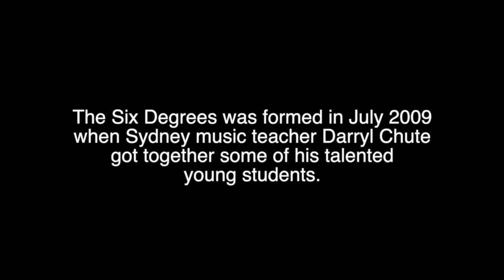Six Degrees - 2012 Sessions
The Six Degrees jazz funk band played in Sydney Australia from July 2009 to December 2013